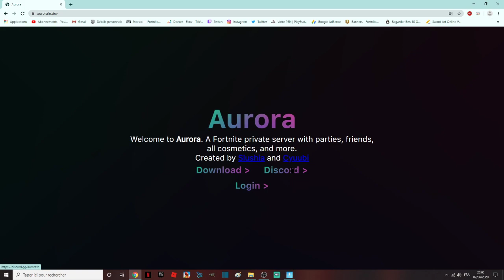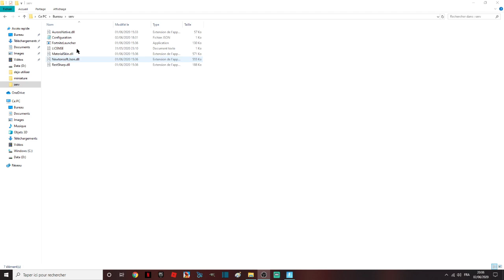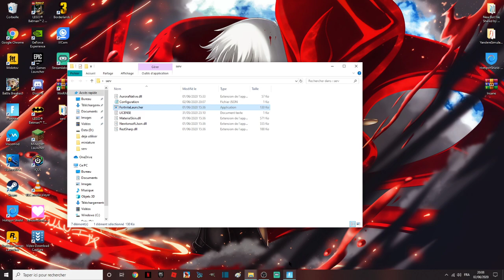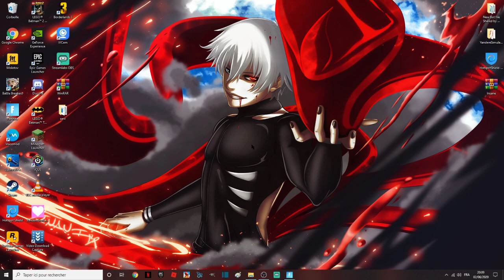COMMENT AVOIR TOUS LES COSMÉTIQUES DE FORTNITE GRATUITEMENT ET LÉGALEMENT SANS BAN (serveur privé) !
MON PSEUDO FORTNITE EPIC GAME : CODE ENDSKEW
Commandes :
!code
!epic

Pouce bleu !
La cloche !
Le partage !
Le commentaire !